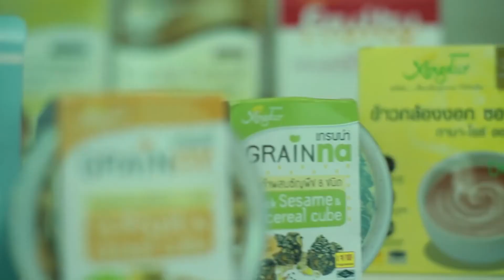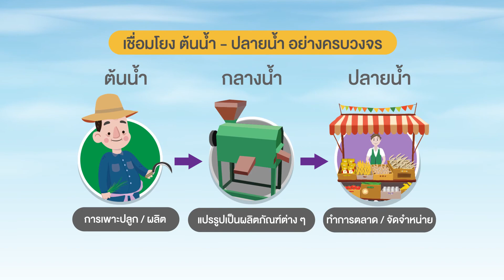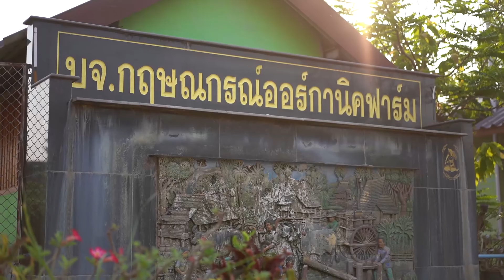CLUSTER MASTER A TIB BOR DEE